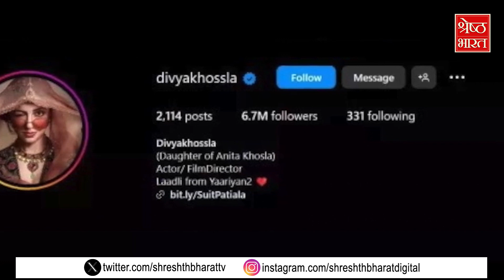Divya Khosla Divorce: Divya Khosla ने नाम के आगे से हटाया पति Bhushan Kumar का सरनेम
बॉलीवुड (bollywood) की जोड़ियों को लगता है लग गई है किसी की नजर, तभी तो जहा इस वक्त हर कही हेमा और धर्मेंद्र (dharmendra) की बड़ी बेटी ईशा (esha deol) की शादी 11 सालों के बाद टूटने की कगार पर है वही अब बॉलीवुड फिल्म मेकर (bollywood film maker) और एक्ट्रेस दिव्या खोसला कुमार (actress divya khosla kumar) की शादी भी 19 सालों के बाद तलाक की कगार पर आ पहुंची है

divya khosla kumar | divya khosla divorce | bollywood | esha deol | esha deol divorce | divya khosla bhushan kumar |